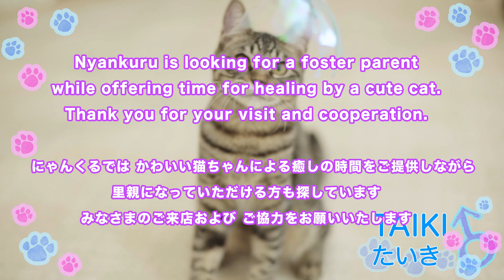NyankuruTV vol.42 にゃんくるTV vol.42 【かわいい猫カフェ／保護猫】【Cute Cat Cafe】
We introduce cute cats every time from transferable cat cafe "Nyankuru" in Tokyo🐾
Chili and Taiki love toys😻 Please play with the cats in the store🐾
譲渡型猫カフェ「にゃんくる蒲田店」から毎回かわいい猫ちゃんをご紹介します🐾
チリとたいきはおもちゃが大好き😻 みなさんお店で遊んであげてくださいにゃ🐾